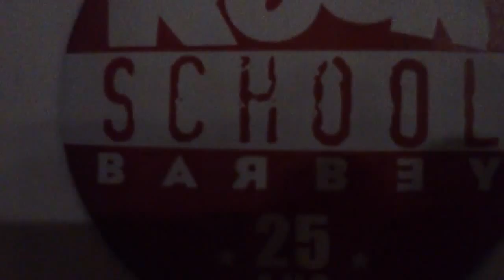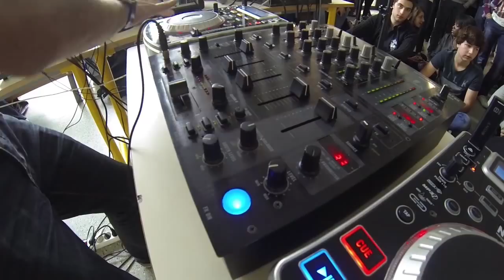film 2013 2014